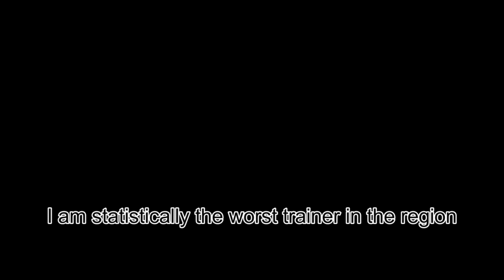We had a Pixelmon Tournament (reupload)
hey youtube if you're gonna take down my video (bad as it may be) can you at least let me edit out the part of the video that was the issue either by using the built in editor or by downloading and fixing it myself? that'd be pretty cool

taken down for something david says near the end, i cut it out. luckily i had this specific video downloaded (deleted every other one) because i needed the flashback sequence for my next video (SUPER SOON!! before february even) and i didnt feel like remaking it. lucky me! i can just fix it myself.
the video isn't good but i'd prefer it be up rather than not

sorry for quality lol youtube's download feature isn't very good without premium

original description

i am lazy
probably going to do something other than the minecraft pokemon for next video
maybe

Music Used
The day I became King
A Lively Inn
Luigi Circuit
Void (DM Dokuro)
The Skyscraper battle
No Trophy for You!
Undella Town (Summer)
Rhythm Jump Studio Rift
Toad's Factory
The World REVOLVING
Good for Health, Bad for Imagination
Neon Colosseum
Milf Instrumental
Honeycomb Highway
Travelers' Hub
Fated Battle
Battle!! (Torna)
Animal Crossing New Horizons 3am
Team Plasma's Secret Maneuvers
Battle! Arceus
Striaton City
Pokemon Theme Song Instrumental
Your Best Nightmare
3DS Theme Shop